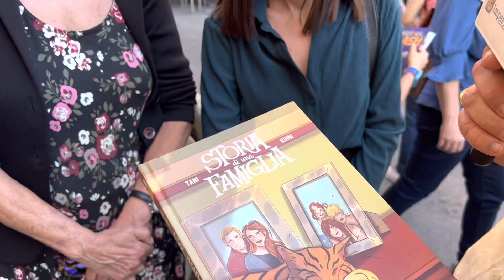Cinzia Tani e Simona Binni